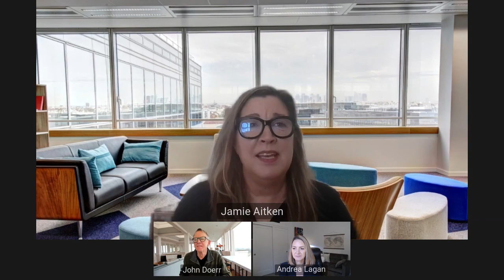How Sustainability in Business Drives Employee Satisfaction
People want to work for companies that are stewards of the planet. Venture capitalist John Doerr explains the connection between sustainability in business and employee satisfaction and commitment.

In this session of our People Fundamentals webinar series, Silicon Valley luminary, venture capitalist, and Betterworks board member John Doerr and Betterworks COO Andrea Lagan join VP of HR Transformation Jamie Aitken to explore the workforce benefits of a sustainability strategy in business. Learn how an ESG strategy improves talent recruitment, employee satisfaction, and retention — and delivers a competitive advantage to your business.

SHRM credit: 23-QWKW4
HRCI credit: 616047

👉 Continued reading: 4 Strategies for HR to Turn ESG Plans Into Action

Sections ⌛
03:50 - OKRs for climate progress
17:13 - Employees are demanding action
28:51 - Collective actions drive global impact
45:28 - How to start the conversation

🚀 Performance Enablement: harness the power of continuous conversations, feedback, coaching, and development — and master the art of strategic alignment with goal setting.

⭐️ HR Transformation: dive deep into our success stories and case studies and learn from the trailblazing leaders who are creating performance enablement best practices every day.

🔓 HR Innovations & Tech: Learn about HR technology and innovation aimed at building high performance organizations and people including topics such as people analytics, AI, employee experience, enterprise readiness, and more.

🌐 The Future of Work: Our community includes some of the world’s preeminent scholars, thinkers and practitioners shaping not only the HR industry, but the world of work as we know it — learn from them here and get SHRM and HRCI credit for many of our videos.